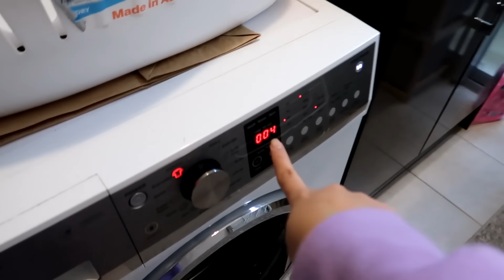MGA GROCERY SA PHILIPPINES | GANITO ANG BUHAY NAMIN NOON